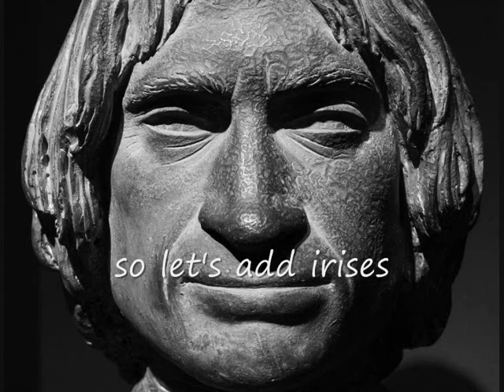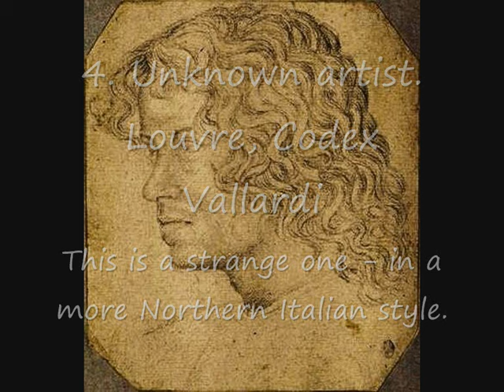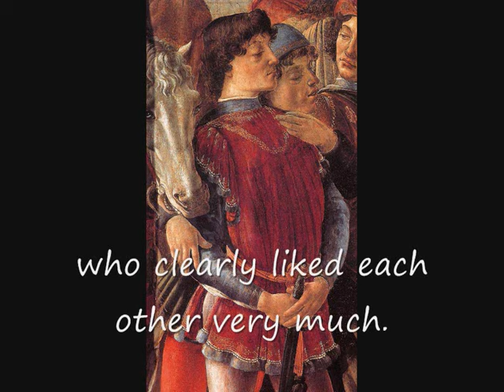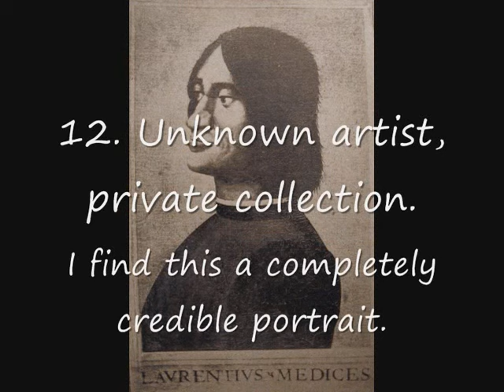Lorenzo de' Medici - the portraits of il magnifico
Lorenzo 'il magnifico' de' Medici in fourteen different portraits.  All as far as I know contemporary with Lorenzo's life, or at least closely based on contemporary works that are now lost.  The artists include: Andrea del Verrocchio, Domenico Ghirlandaio, Benozzo Gozzoli, Sandro Botticelli, one of the Pollaiuolo clan (that's the bust in Prague, I think), Niccolo Fiorentino, Leonardo da Vinci, and a number of unknown artists.  Lorenzo was known as one of the ugliest men who ever lived - make up your own mind if you agree.  After his death, one of his friends mentioned that he had spent the night with a prostitute who was 'as good-looking as Lorenzo il magnifico', at which his other friends collapsed with laughter.  He probably would have joined in, since he did have a sense of humour.